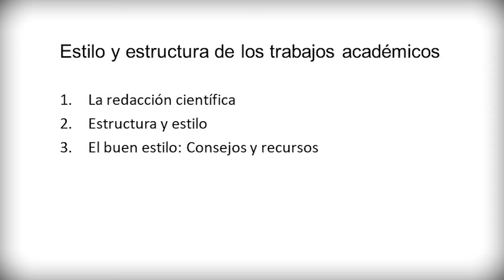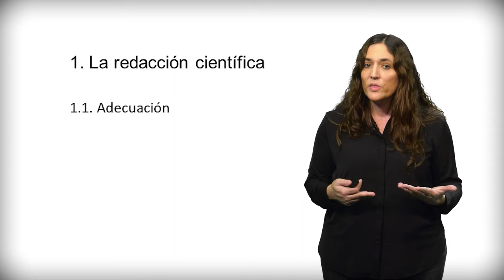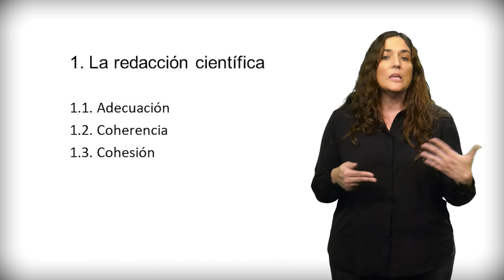Módulo 2. Estilo y estructura de los trabajos académicos_ Vídeo 1. La redacción científica.